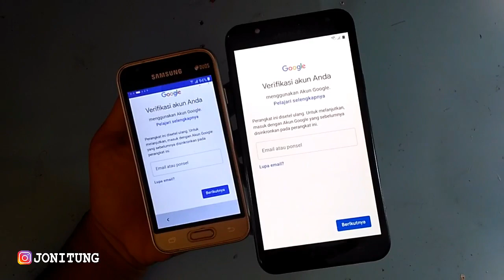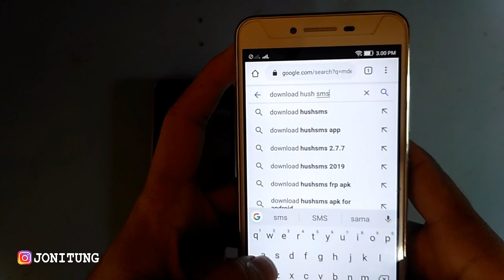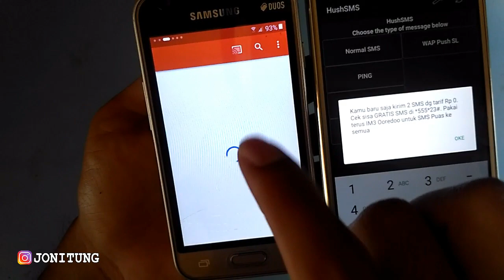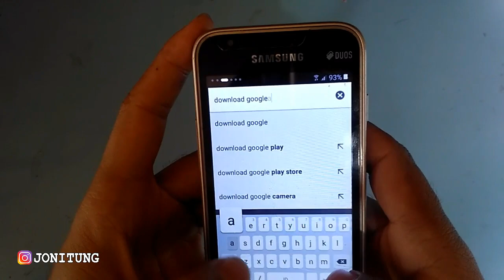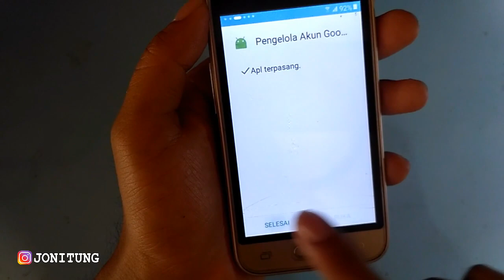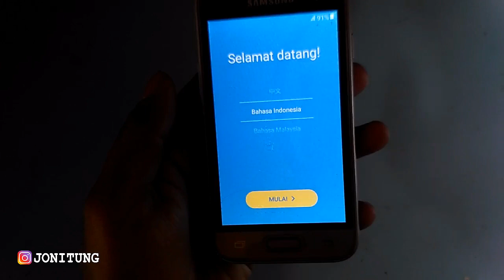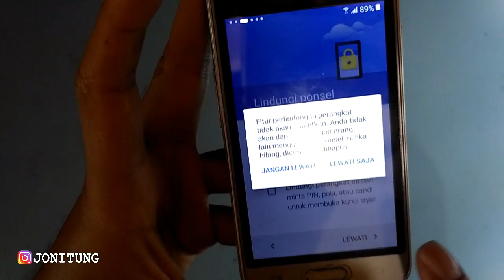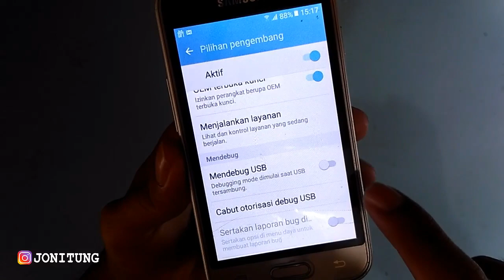Solusi Lupa Akun Google Samsung V2 SM-J106B Via SMS